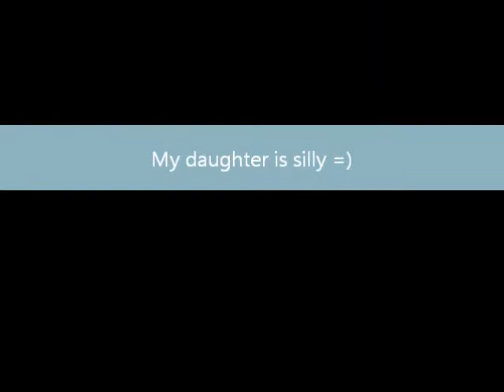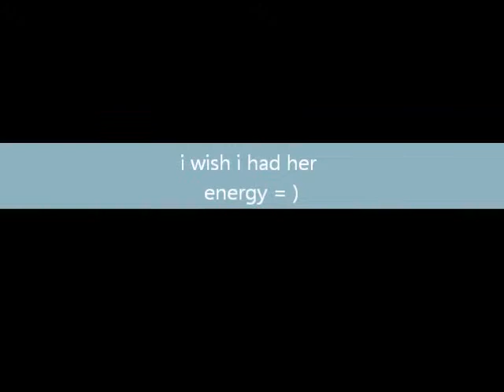A rainy MONDAY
my daughter being silly